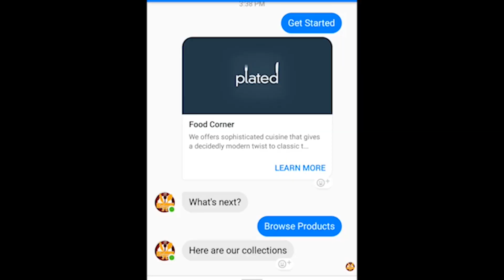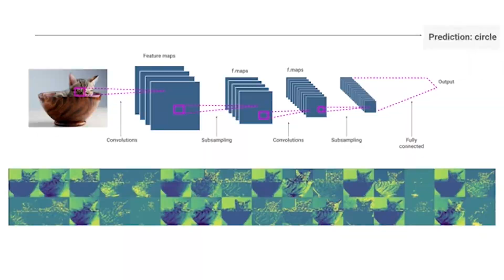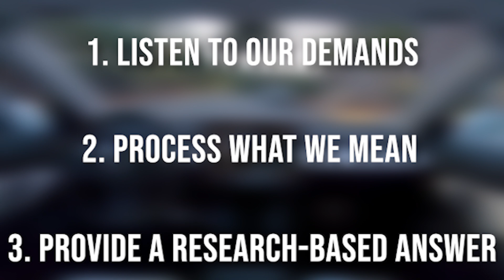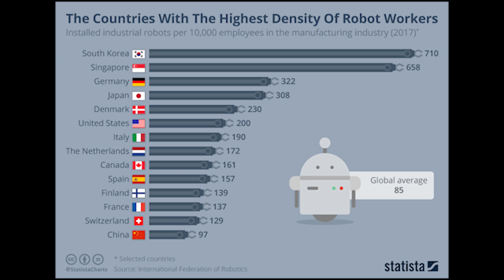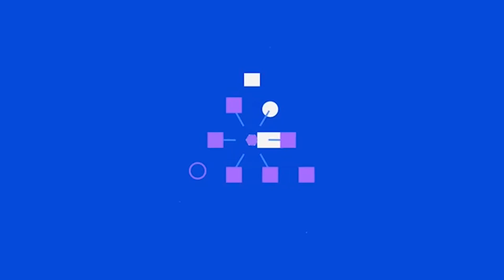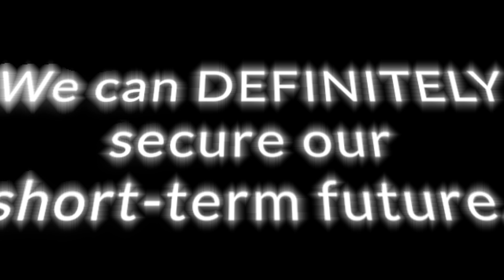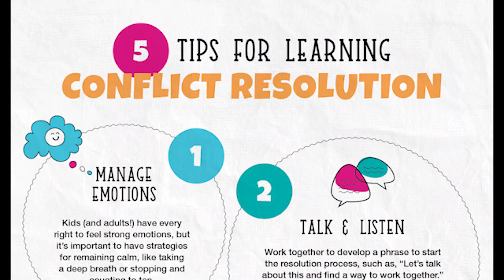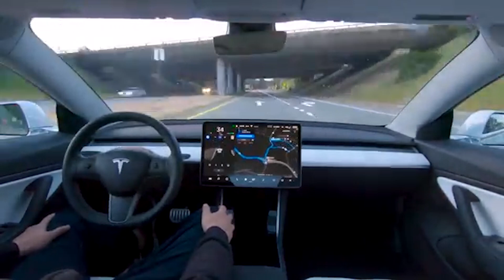Can Artificial Intelligence (AI) Replace Human Intelligence?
Can ai replace human intelligence, can ai become self aware, can ai takeover, best first search in artificial intelligence, hill climbing in artificial intelligence, water jug problem in artificial intelligence, elon musk artificial intelligence, does ai exist, does ai have feelings, does ai have a conscience, does ai deserve rights, does ai require coding, can ai takeover the world, what is open ai, Will Artificial Intelligence Grow Beyond Human Intelligence, artificial intelligence vs human intelligence

Other Good AI videos

Artificial vs. human intelligence: who will win the race? | Max Little | TEDxAstonUniversity

Channel Info